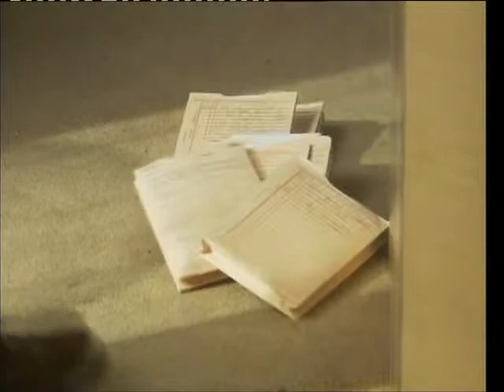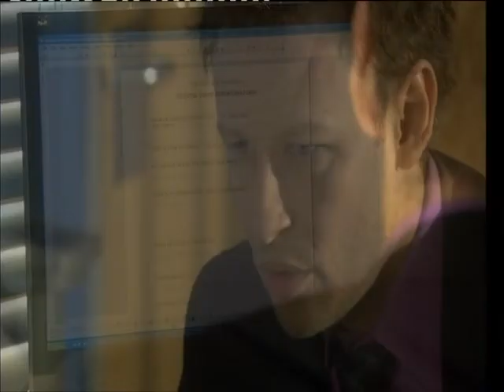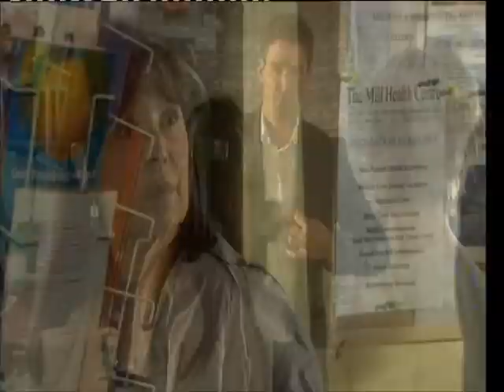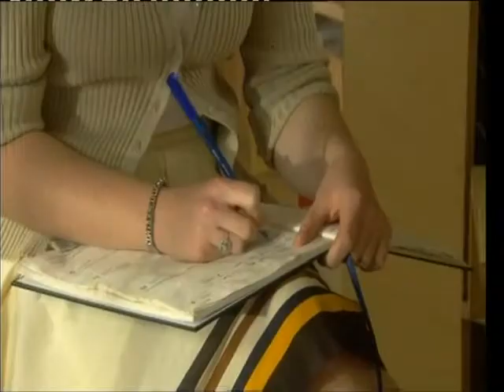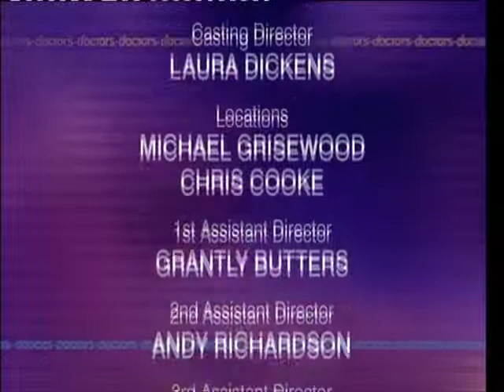BBC1 Doctors The Real World (7th July 2009)